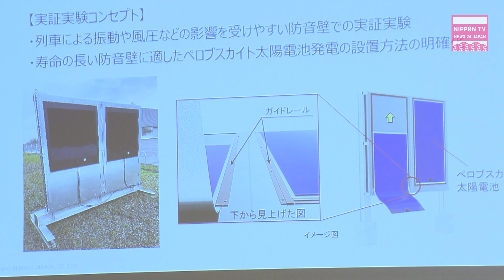Japanese chemical maker to mass produce perovskite solar cells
Major Japanese chemical maker Sekisui Chemical plans to mass produce perovskite solar cells, a key renewable energy source, and sell them possibly starting next year. READ　the latest news and full transcript